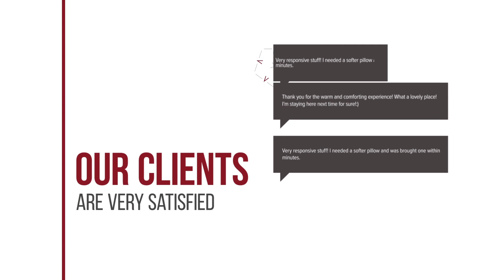Nijlpaard en Giraf hotel review | Hotels in Brielle | Netherlands Hotels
Nijlpaard en Giraf hotel video review. Hotels in Brielle, european 3 stars hotels.